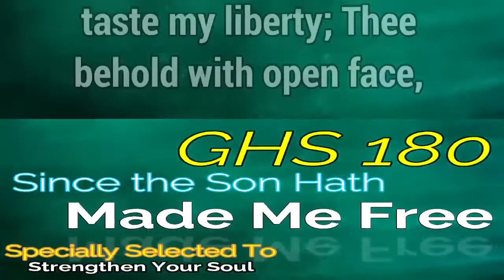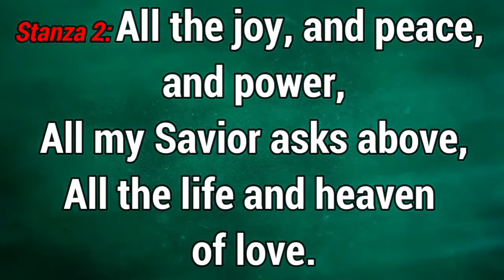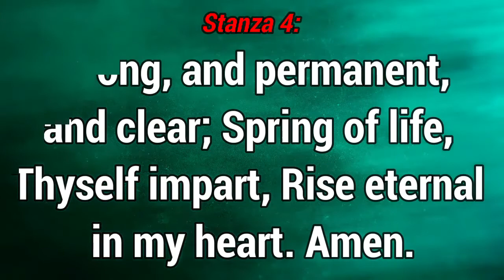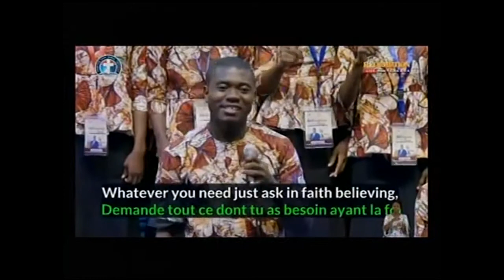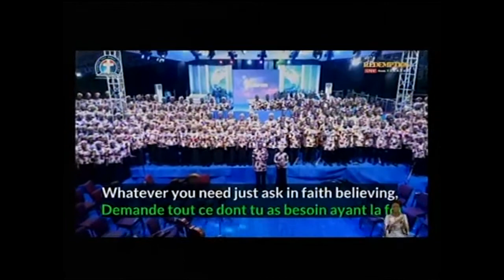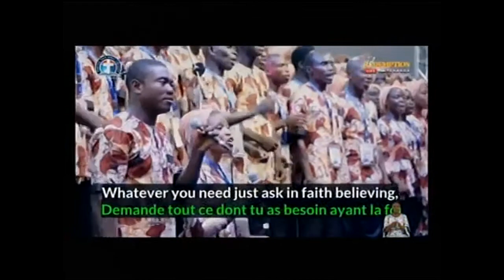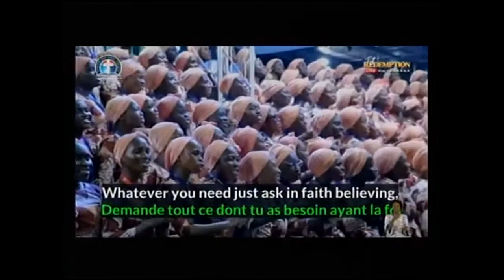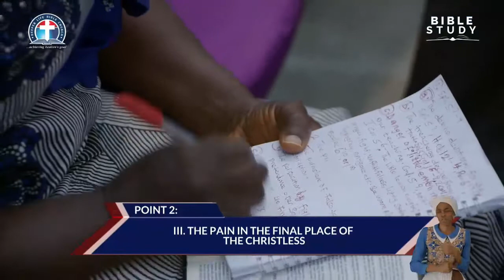DEEPERLIFECHARLOTTESVILLE BIBLE STUDY OF 111422